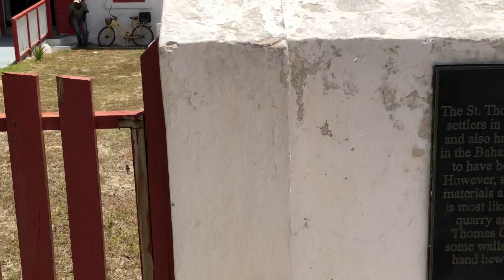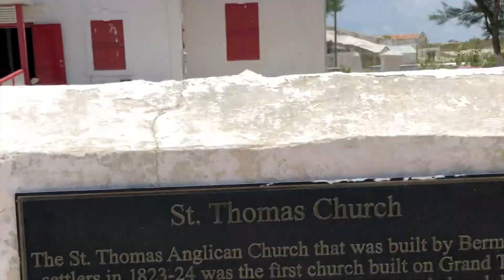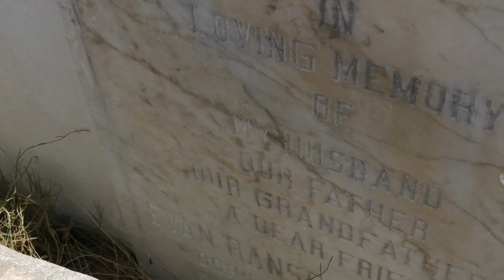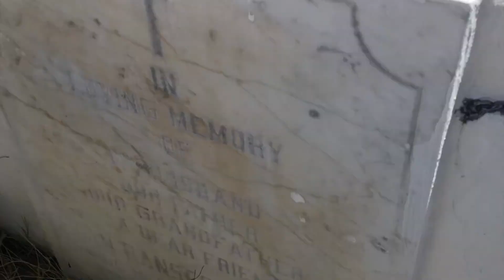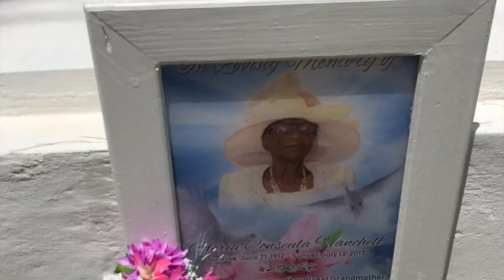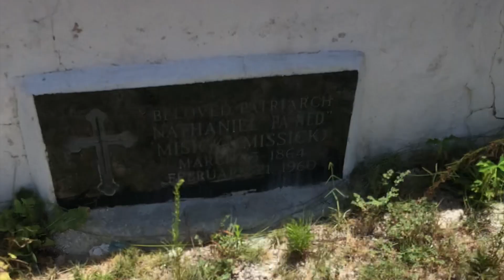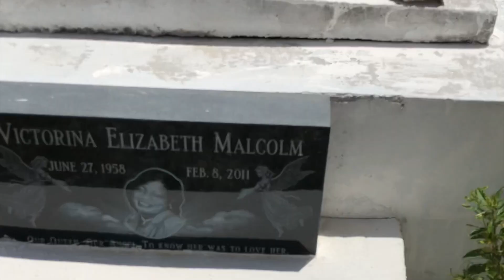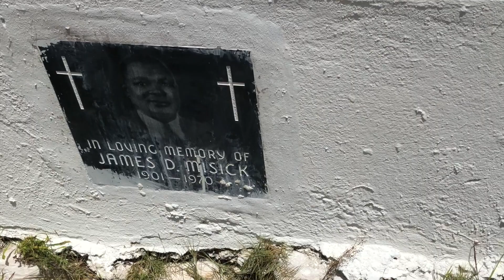TCI Religious Heritage, episode 4, “TCI: Preserving Our Heritage & Culture.”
The Religious Heritage of TCI.